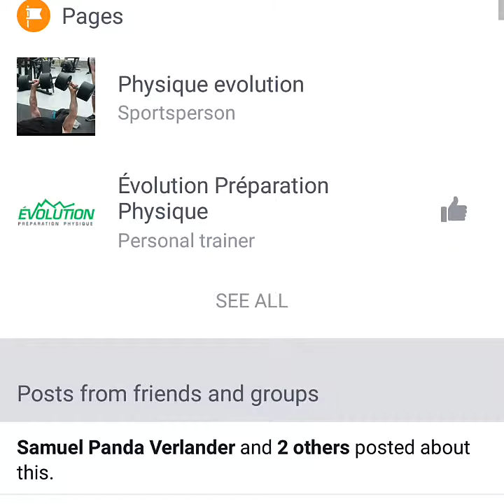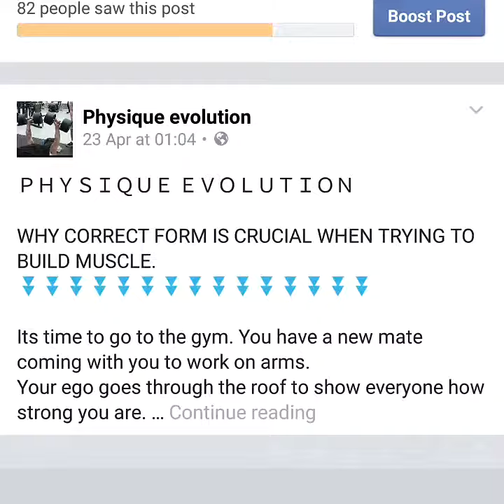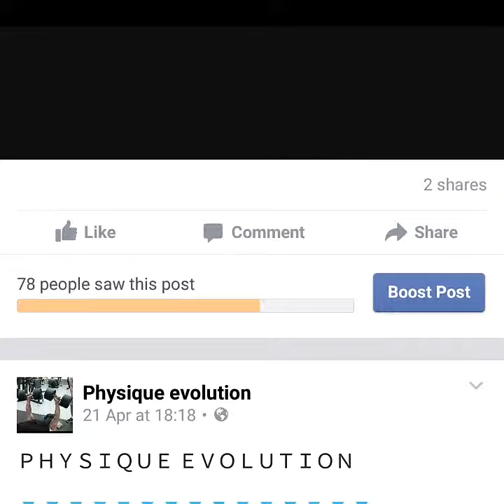MY NEW FITNESS PAGE